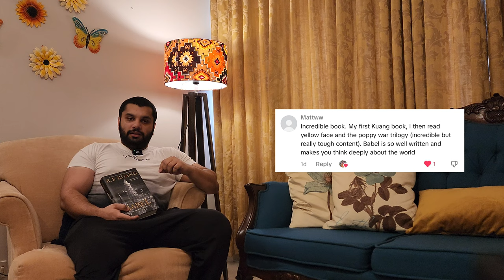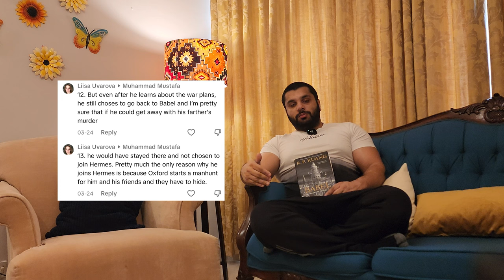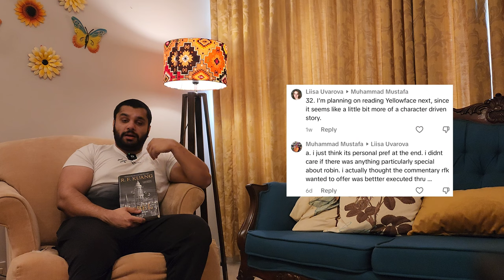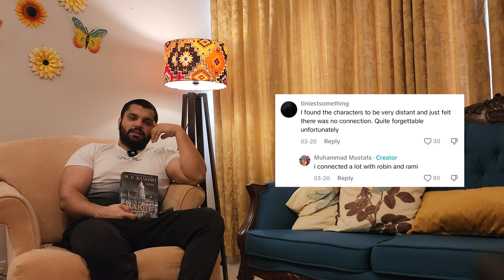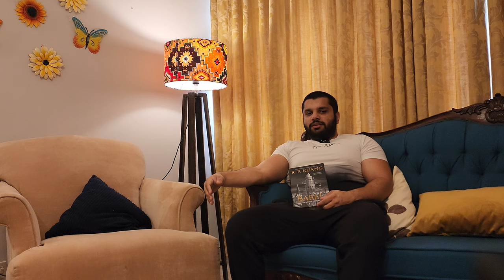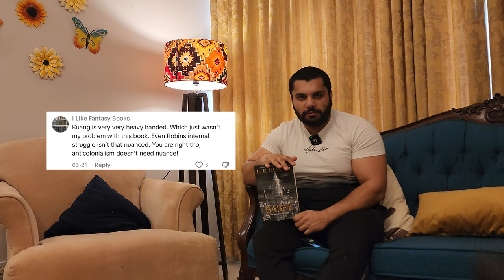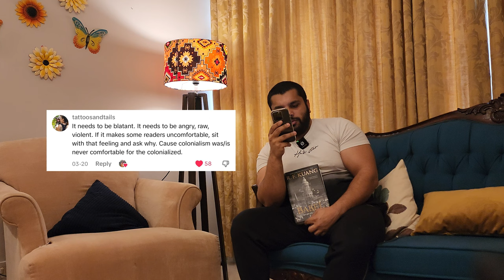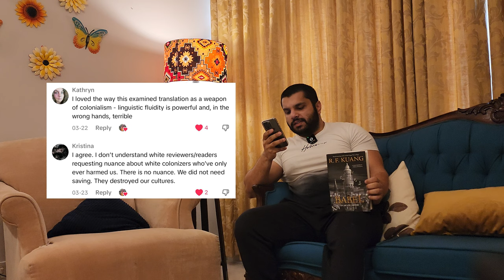Why is Babel SO Polarizing?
What do you think about Babel?

Let me know what more y'all want to see!